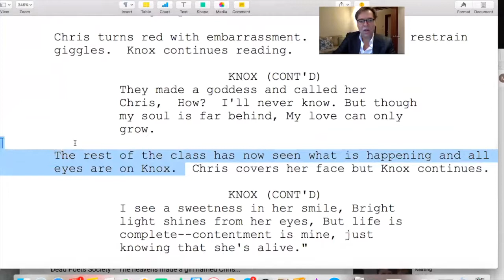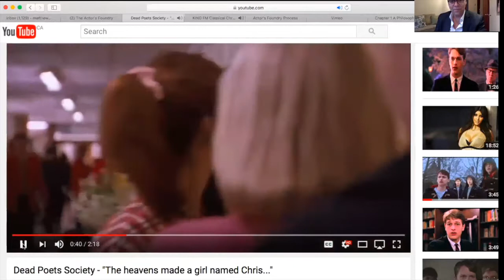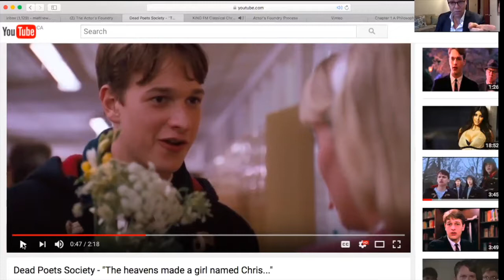CARPE DIEM: DEAD POETS SOCIETY Scene Analysis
SCENE ANALYSIS from DEAD POET'S SOCIETY: highlight clips of forty five minute webinar, one of the weekly FRIDAY MORNING WEBINARS for Campus members from acting teacher MATTHEW HARRISON of the Actor's Foundry